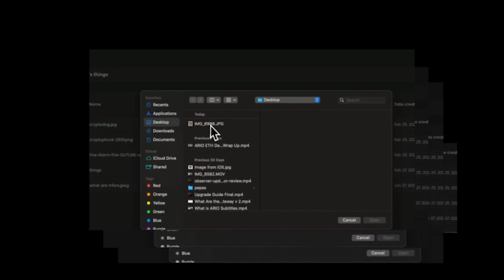We Are Permanent Data Solutions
Welcome to the Permanent Data Solutions YouTube channel. PDS leverages Arweave to bring you a future where data storage is permanent and accessible to all. Our YouTube channel showcases how we're making this a reality with tools like ArDrive for permanent file storage, AR.IO for premium access to global data, and ArNS for easy data discovery on Arweave. Plus, Turbo accelerates and secures your uploads, ensuring your digital footprint is forever preserved and readily available. Forever remembered. Easily found

► PDS main channel: @pds-inc